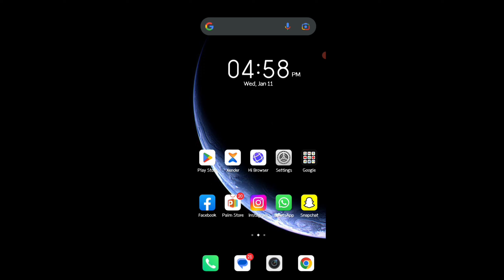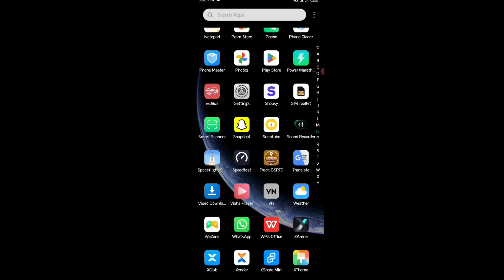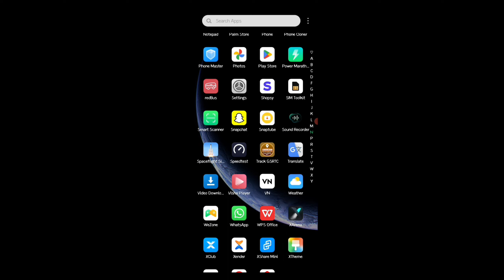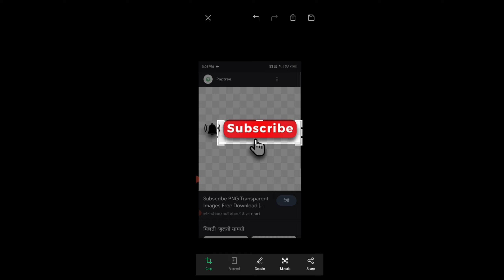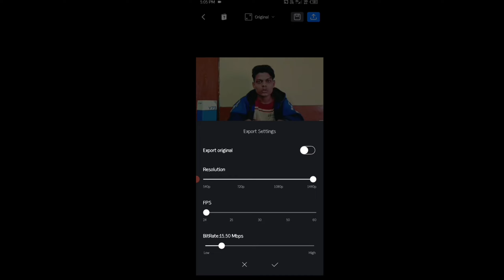how to remove kinemaster watermark free? || kinemaster ka watermark kaise hataye?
kinemaster watermark